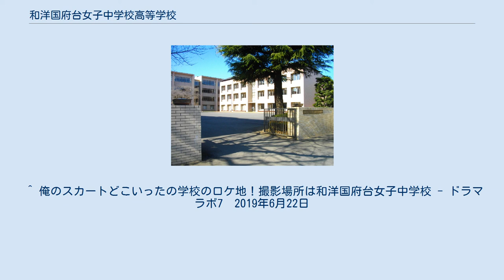和洋国府台女子中学校高等学校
和洋国府台女子中学校・高等学校（わようこうのだいじょしちゅうがっこう・こうとうがっこう）は、千葉県市川市国府台にある中高一貫教育を行う私立中学校・高等学校。
 1897年（明治30年）に堀越学園の創始者である堀越千代によって「女性の自立」を理念に創立された。
「和魂洋才」「明朗和順」という教育方針の下で礼法･芸術系授業･生活指導を中心に品格を修養し、実験・実習を中心とした実践的な授業を通して広い教養の習得を目指すという方針である。
 「和洋洋裁学校」として設立した当時、和裁を多く教える学校は存在していたものの学校の教育体系に洋裁を取り入れた学校は初めての取り組みであった。
 和洋九段女子中学・高等学校とは元々同じ学校法人として存在していたが、東京大空襲によって九段の校舎が焼失したため昭和20年に「和洋女子専門学校」として移転されたのが現在の国府台キャンパスに位置する和洋国府台女子中学・高等学校の由縁である。
 冬服・夏服共にセーラー襟には白い3本線、後襟左右両角に校章(三蓋菱の周りを蔦で巻いてある)の刺繍あり。
胸元には襟と共布のタイ ^ “学校案内 | 和洋国府台女子中学校高等学校”. 2021年1月16日閲覧。
^ “沿革 | 和洋九段女子中学校高等学校” (日本語). (2018年7月31日). 2021年1月16日閲覧。
 ^ 俺のスカートどこいったの学校のロケ地！撮影場所は和洋国府台女子中学校 - ドラマラボ7　2019年6月22日